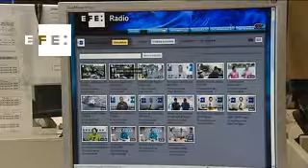Spain's news giant EFE to increase global presence, capture US market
Denver, Colorado (United States), Oct 21 (EFE), (Camera: Laressa Watlington).- Spain's international news agency EFE is looking to conquer the Spanish-speaking media in the United States and increase its presence in Asia, Africa and the Arab world.

Coinciding with the Inter American Press Association conference in Denver, EFE President José Antonio Vera announced the company's new global expansion plan and offered an assessment of the the first 40 days of its new EFEUSA national service in the United States.